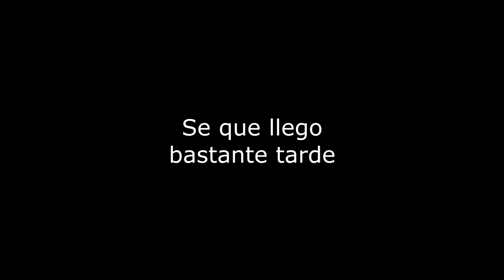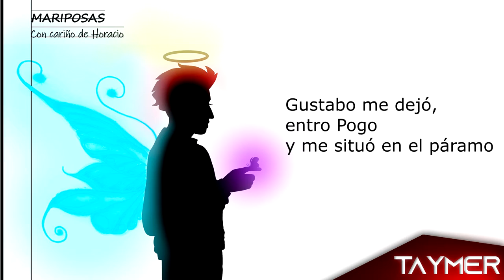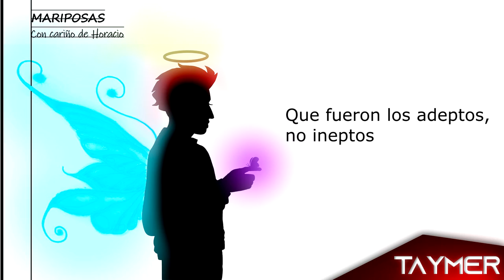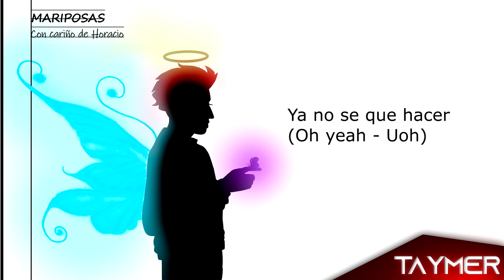Mariposas: Con cariño de Horacio [Taymer]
Se lo merecía... Gracias Horacio.

\/Abre para más\/

[Lyrics]

Tengo ideas del presente
Que se viene
Tengo dudas de constantes vitales
Que no se sienten
Me encuentro en el hilo de la vida
Y la caída es la muerte
Y dudo de la existencia
De la palabra suerte
En una guerra sin cuartel
En el que las amenazas llueven
Apostando vidas
Como las fichas de ludópatas
Que ven que pierden
Y que no ganan nada
Esperan que les de la victoria
Una única jugada
Creo estar en el bando correcto
Pero no estás tú
La persona que a mi vida le dio luz
Colores luminosos
Vibrantes
Llenos de tonalidades
Pero te fuiste y me dejaste
Perdiste, te ocultaste
Alguien tomó tu posición
Con una cara maquillada
Y nuestra canción de cuna
Quedó mancillada
La mente enferma
De un ludópata de almas
Que la muerte de los demás
Es lo único que le calma

Pienso
Recuerdo
Se nos acabó el tiempo
Ya estás muerto
Tengo aceptarlo
Gustabo me dejó
Entró Pogo
Y me situó en el páramo
Desconocido de mi mismo
Dependiente de lo que hagamos
Un "tic" y un "tac"
De un reloj que no descansa
No suenan los latidos
De los caídos en batalla
Es lo único que para
Es lo único que cesa
Nunca pensé
Que el dolor fuera
Lo que ahora me pesa

Ya no se que hacer
Oh yeah, uh oh
He seguido los pasos que seguí ayer
Hace tiempo que no se
El que y el por que
Los caminos se trazaron y soñé
Que se borraran los pecados
Volverte a decir hermano
Y nos unieran los recuerdos del ayer
Romper con lo trazado
Ver todo desde lo alto
Como las mariposas que nos ven

Se terminó
Se acabó nuestros momentos
El temporizador
Marcó el límite del tiempo
Una detonación
Que acabó con todos los lamentos
Ya no quedan ni los cuerpos
Y esta letra es el recuerdo
De los muertos
Que fueron los adeptos, no ineptos
Murieron por los nuestros
Recuerdo cada rostro
De aquellos compañeros
Que parece que olvidaste
La vida de Torrente
No fue en vano y lo sabes
Tengo que aclarar una cosa
Y eso es la mente
Elecciones que tomé antes
Afectan el presente
Me siento libre
Siento que por fin libre
Hago lo que creo que está bien
Me siento un héroe
Quiero cogerte
Alcanzarte
No soltarte
Pero la vida es caprichosa
Y no me deja agarrarte
Mi corazón desesperado
Camuflado con la mente fría
No quería
Y en el fondo se
Que no te lo merecías

Pienso
Recuerdo
Ya estás muerto
Tengo aceptarlo
Gustabo me dejó
Entró Pogo

He seguido los pasos
Que seguí ayer